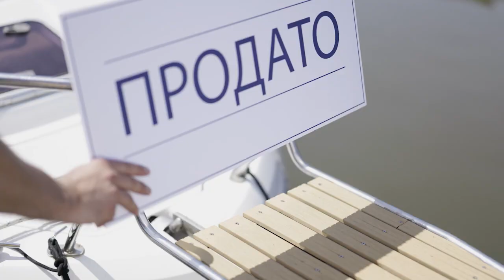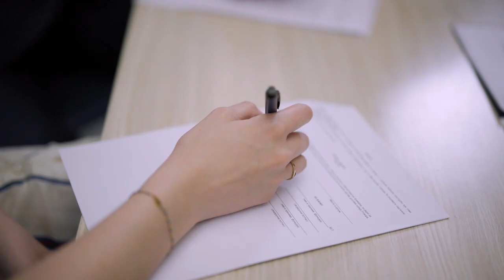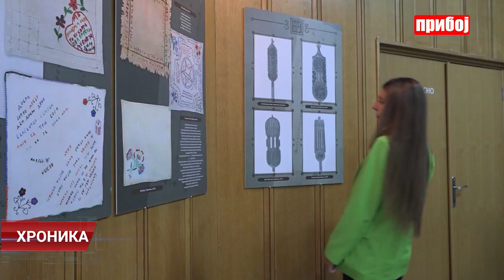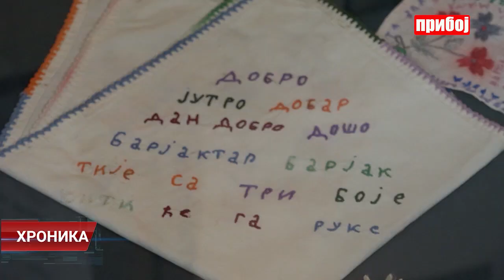Hronika televizije Priboj 02.11.2022